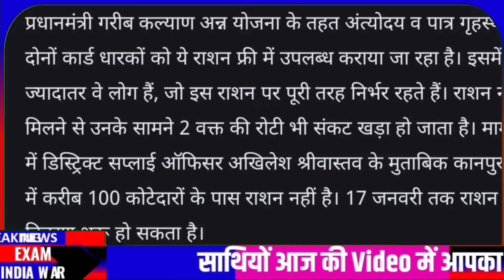आपके पास राशन कार्ड है और आपको राशन नहीं मिला तो ये वीडियो आपके लिए।कोटेदार ने राशन क्यों नही दिया।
कोटेदार ने राशन क्यों नही दिया। अगर आपके पास राशन कार्ड है और आपको राशन नहीं मिला तो ये वीडियो आपके लिए।

Cover Topic 👇
राशन कार्ड 2022।
Rashan Card 2022।
राशन कार्ड से जुड़ी बड़ी खबर 2022।
इस बार राशन क्यों नहीं मिला।
Free rashan kb tk milega 2022।
किन लोगों को राशन नहीं मिलेगा 2022।
राशन क्यों नहीं मिल रहा है।

Free - All India Job Notification [सभी सरकारी नौकरी व योजनाएं]